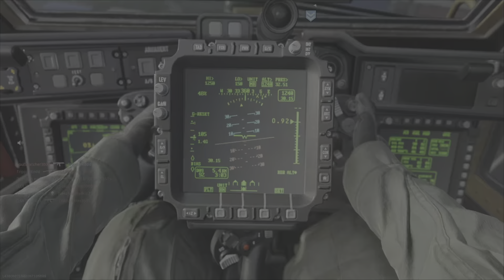Tears are yummy